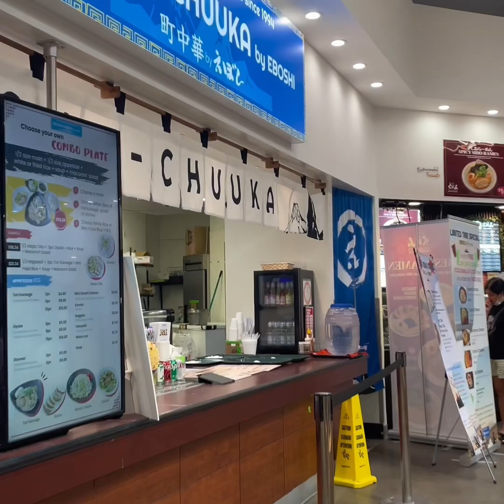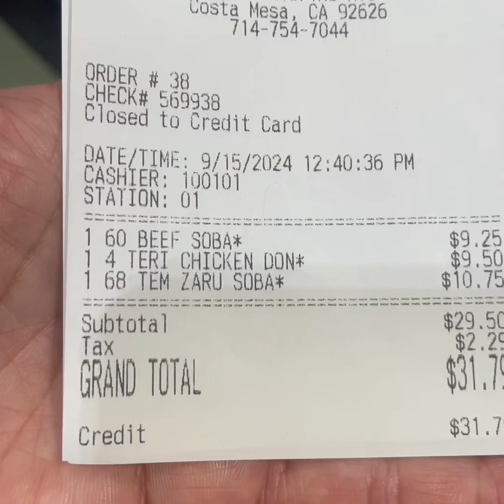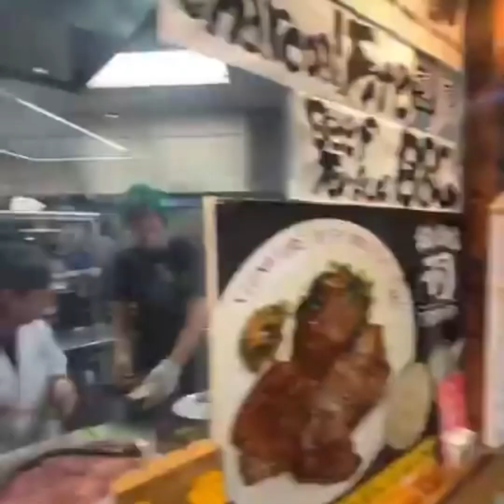Tiệm đồ ăn Nhất vừa Ngon và Rẻ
Mitsuwa đồ ăn Ngon và Rẻ